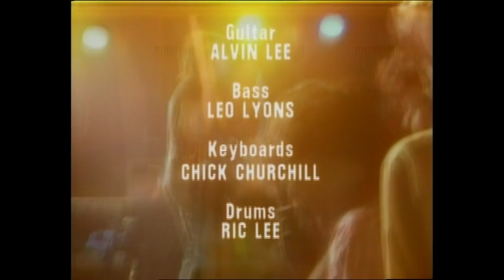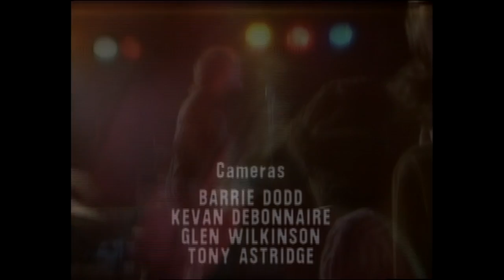Ten Years After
The 25th anniversary of the Marquee Club in 1983:
 Alvin Lee- Guitar, Chick Churchill - Keyboards, Leo Lyons- Bass, Ric Lee- Drums. (video version of JK)

Thanks to all enthusiasts and professional music performers for supporting the channel.
チャンネルをサポートするためのすべての愛好家とプロの音楽演奏者に感謝します。